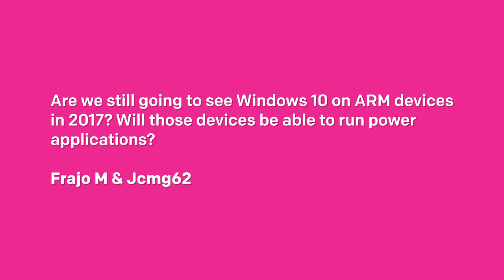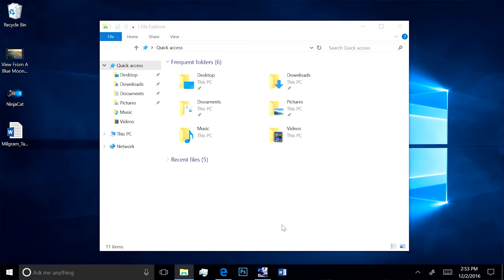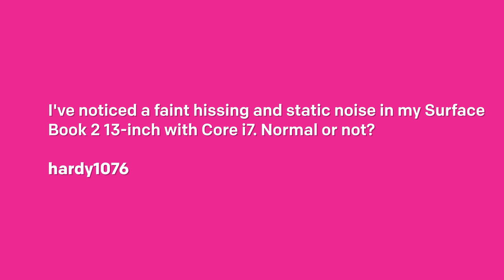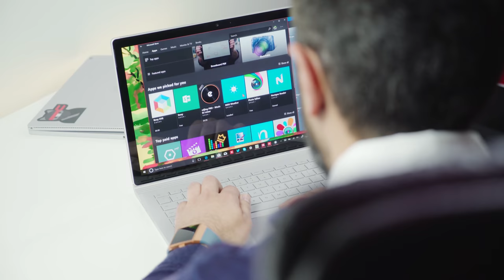Surface Book 2 Coil Whine Issues AskDanWindows 32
Send your questions on Twitter with the hashtag AskDanWindows and Dan might answer it in the next episode!

In this episode:
- How do you see Cortana expanding to other parts of  the world where it isn't available at the moment? Dean G
- Are we still going to see Windows 10 on ARM devices in 2017? Will those devices be able to run power
applications? Frajo M & Jcmg62
- I've noticed a faint hissing and static noise in my Surface Book 2 13-inch with Core i7. Normal or not? hardy1076